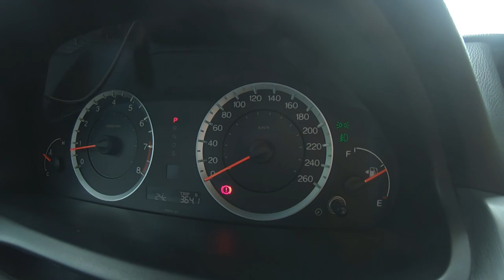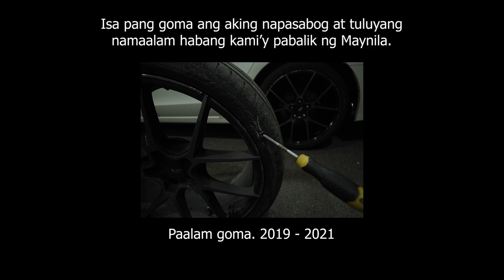CAMPING in front of MAYON VOLCANO | 450 km Road Trip to Bicol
Our first time seeing Mayon Volcano this close. We ended up camping and spending the night at Mount Masaraga which is just in front of Mount Mayon and witnessing the evening and morning view of the most beautiful volcano in the world.

This trip cause me 2 tires so never drive there with low profile tires.